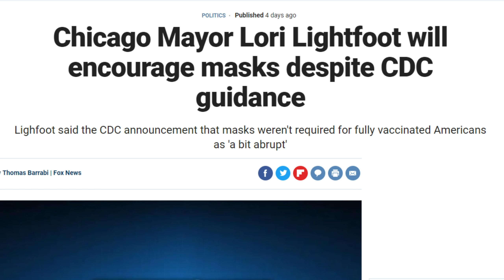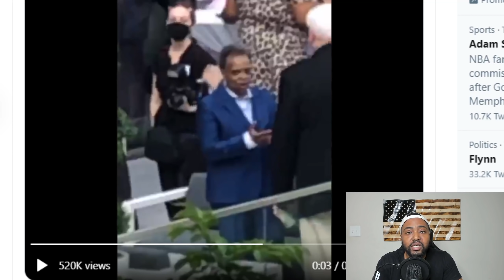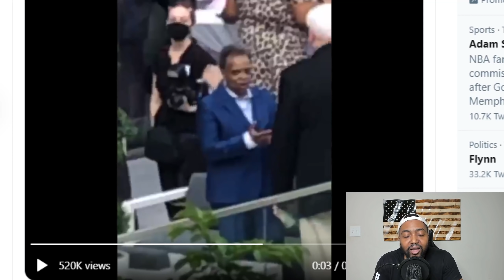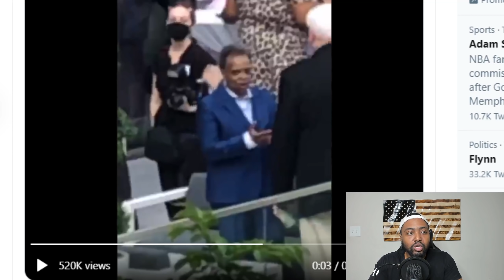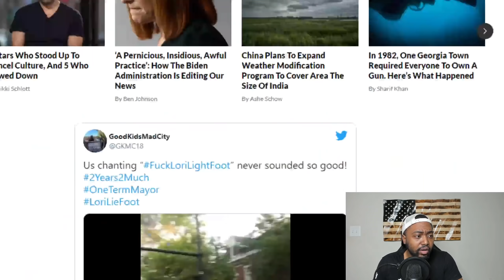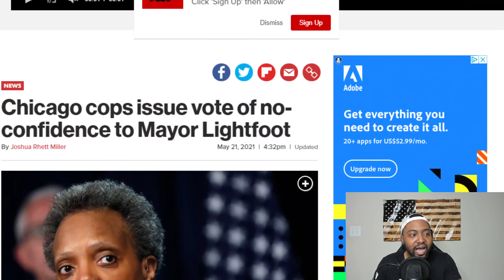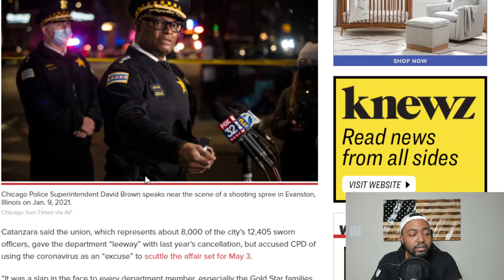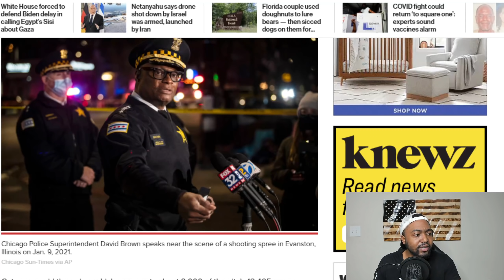Lori Lightfoot CAUGHT MASKLESS AT PARTY As BLM, Teachers and Police Protest Her Poor Job Performance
Hundreds of protesters gathered outside Democratic Chicago Mayor Lori Lightfoot’s house Thursday to express their disapproval of her job performance.

Chicago’s Fraternal Order of Police issued a vote of no-confidence in Mayor Lori Lightfoot Wednesday, citing poor work conditions and the cancellation of a march for fallen officers due to the pandemic.